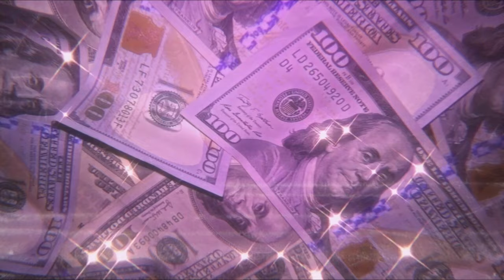Christmas Eve/ Christmas Day VLOG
Hope I’m not too late to upload my Christmas VLOG :)

My Business:
Ling's Lash House LLC.

Music in the intro:
Dojacat - Say So (TrillzAl Remix) ft CookieeKawaii by TrillzAl